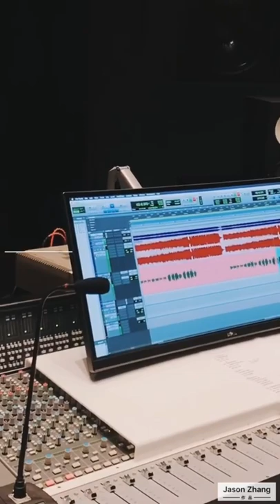张杰 Zhang Jie (Jason Zhang) - vlog 第二弹